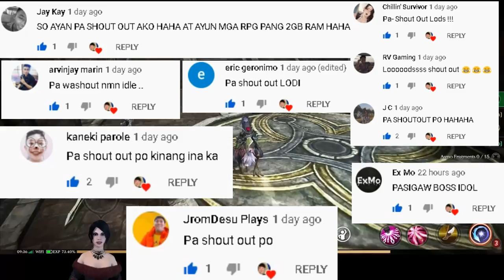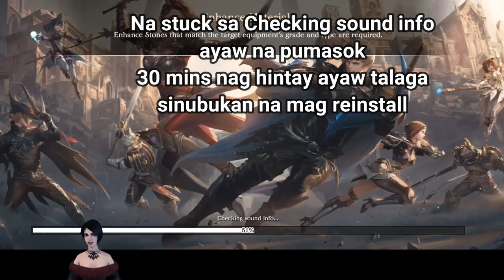Talion (May Pk) Open World MMORPG - Gunslinger Gameplay Review 2020 Maganda Ang Graphics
DOWNLOAD LINK?:
SEARCH NYU NA LANG SA MGA APPS
GOOGLE PLAY, IOS Appstore , TAPTAP , QOO APP , APKpure
& More at  ayan

Aura Kingdom 2 (MMORPG) ASIA Gameplay Review - May Territory War, Party, Arena, Gacha System ATBP
5 New MMORPGs for Android/iOS (Vip Edition) April 2020 PH
Top 5 - Online/Offline Mobile Games Ngayung Quarantine (Lockdown) Part 2
Rappelz M SEA (May PK, No Auto?) - Open World MMORPG Gameplay Review Ph
Part 6 - Top 5 Ran Online Servers Ngayung Quarantine (Lockdown) Paalam Ran Online Gs
Saga Of Sultans (May Pk at No VIP) Open World MMORPG Gameplay Review Ph
So Ayan - NoTalent Youtuber Ph
Ph Mobile game Review